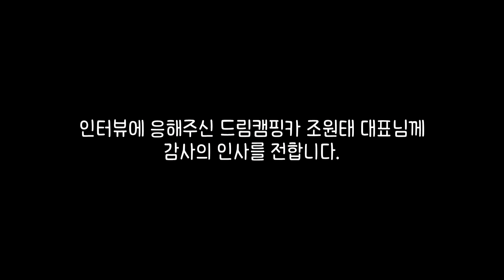제1편 르노마스터 캠핑카의 장인 드림캠핑카 조원태 대표님 인터뷰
캠핑온도는 캠핑을 하기위해서 업체와 손님간에 지켜야할 36.5도씨를 유지하기 위해서 업체는 손님을 손님은 업체를 믿고 다가 갈수 있도록 적절한 역할을 하기위해서 제작된 영상 입니다.

첫번째로 드림캠핑카 조원태 대표님을 만나봤습니다.
르노마스터의 강자로 경남 김해에 본사를 두고 있습니다.

드림캠핑카
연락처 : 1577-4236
주소 : 경남 김해시 대동면 동남로 153

오푸TV의 캠핑온도에 참여하기를 원하는 업체는 무료로 촬영을 도와 드립니다. 카톡검색 '캠핑온도'채널에 친구추가를 하시고 문의를 주시면 안내를 도와 드리겠습니다. 감사합니다.